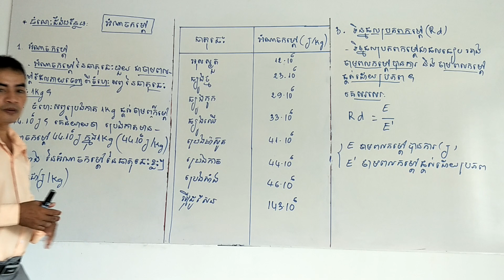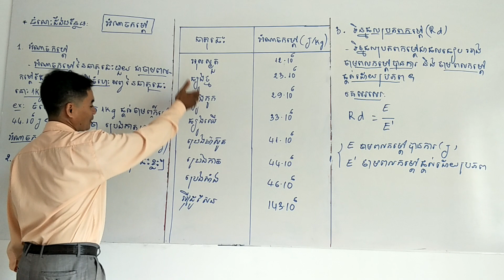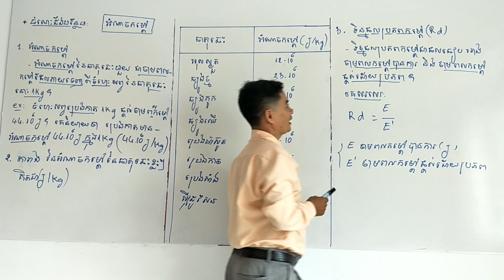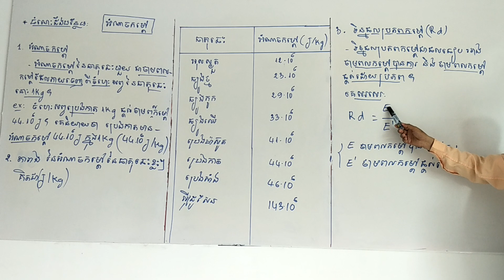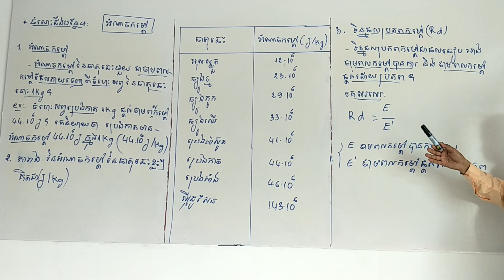P39: Physics grade 9,10, Efficiency of Heat(Rd)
The efficiency of heat is the ratio  of the heat energy required by substance and the heat energy required by source.